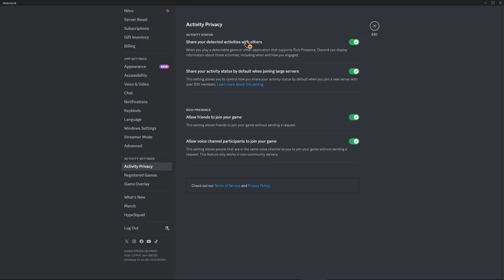How To Connect Roblox With Discord (2025) - Full Guide!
In this video I show you how to connect roblox with discord.